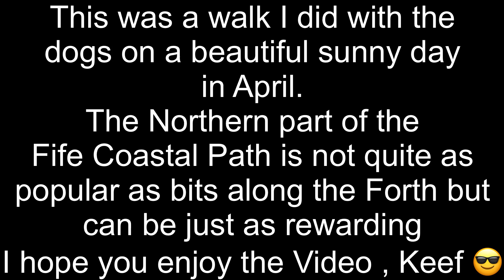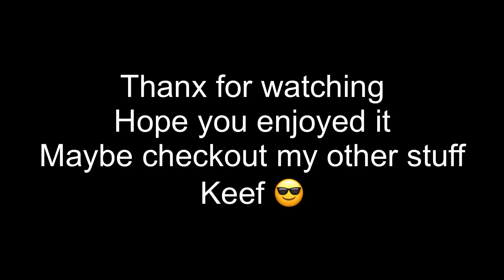Fife Coastal Path Tay bridge to Tentsmuir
one of the first days after lockdown restrictions had been eased. took both dogs and parked at the big car park just across the tay bridge from dundee
it was a beautiful day and a great walk  ill be sure to do this one again
see if you can spot the pic of me when i was five years old at the end of the vid !